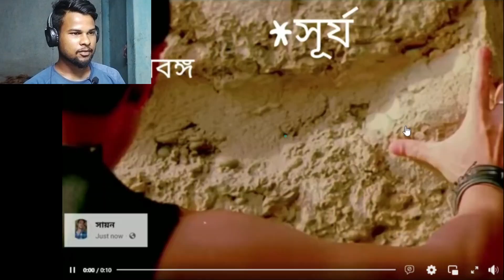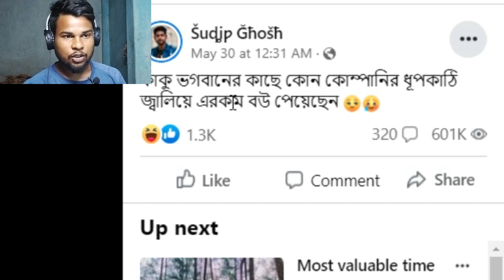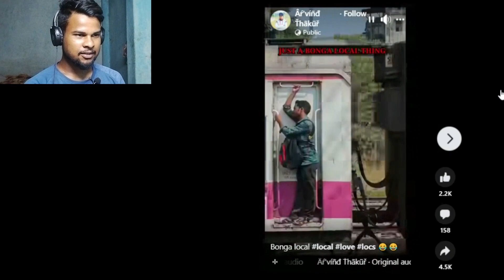Facebook Funny Memes Video - Kashinath Murmu